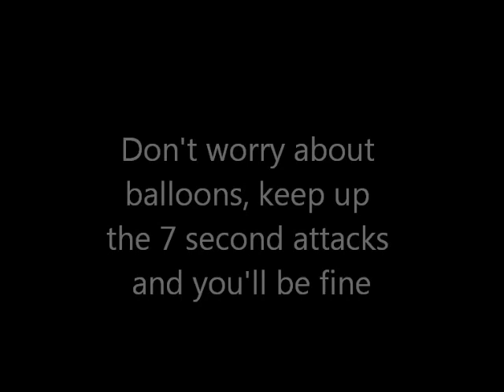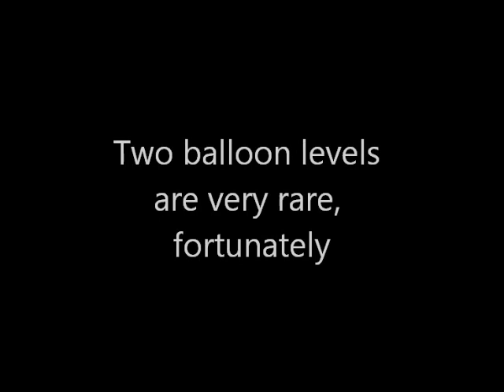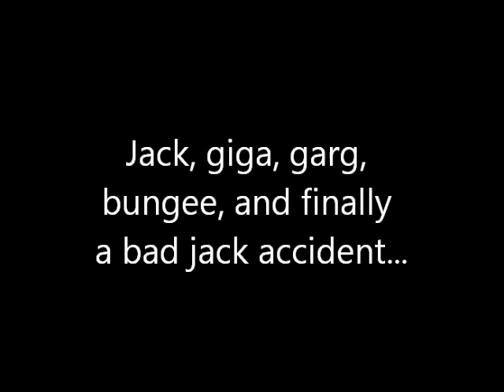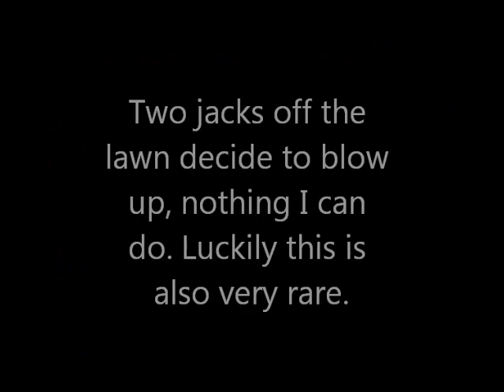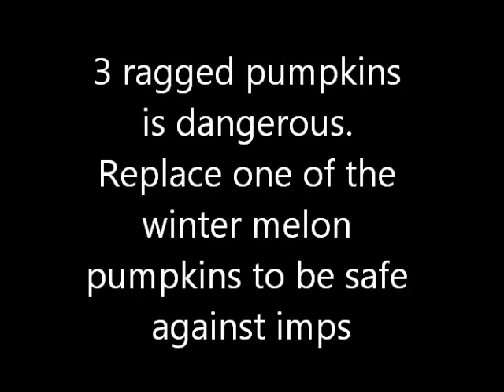Plants vs Zombies survival endless tutorial flags 52-58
This is the sixth part of my demo game for Plants vs Zombies, game of the year edition (GOTY), in Survival Endless, between flags 52 and 60. I show the jack levels in full and skip through the others. Finally, a jack accident and recovery to show you. However, I get lucky with the next level being easy so no real problem to replace. I regain peak sun during the easy replacement level, which shows that you can gain around 2000 sun on these. About 1/3 (34%) of levels are easy (no jack or giga).

This series doesn't have a jack accident with a tough level to follow, but there are several examples in my "dealing with jacks" series.